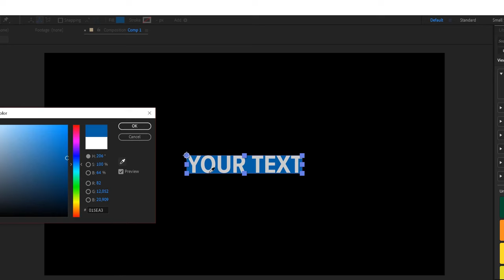Resizing text boxes in under a minute! | Learn After Effects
In this tutorial we jump into after effects to learn how to make boxes that follow the size of your text is super easy to do. This technique uses the expression sourceRectattime(). This expression is super useful and can be used in many different ways!

Expression used in this video:
s=thisComp.layer("name");
x=s.sourceRectAtTime().width;
y=s.sourceRectAtTime().height;
[x,y]

Okay thanks!